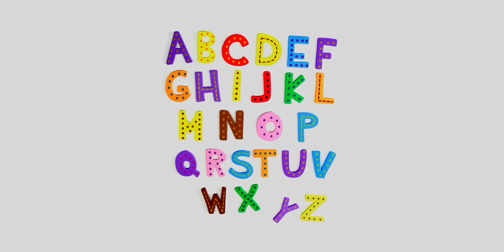ABC song | Alphabet Song | Capital Letters | Uppercase | Nursery Rhymes | Kids children songs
ABC song | Alphabet Song | Capital Letters | Uppercase Letters | Nursery Rhymes | Kids Songs | Children Songs